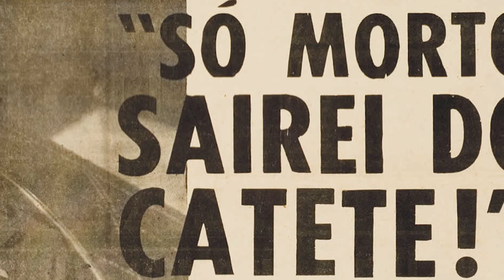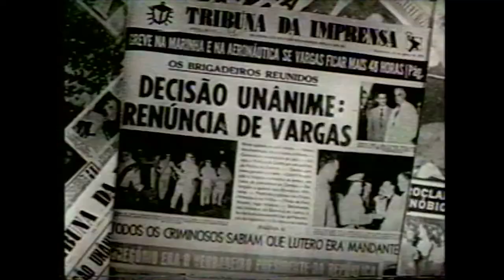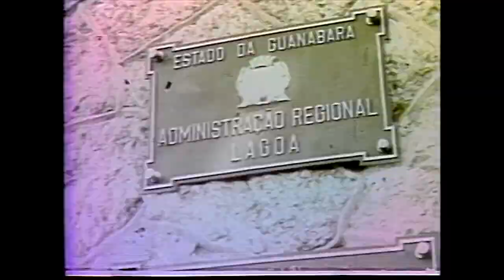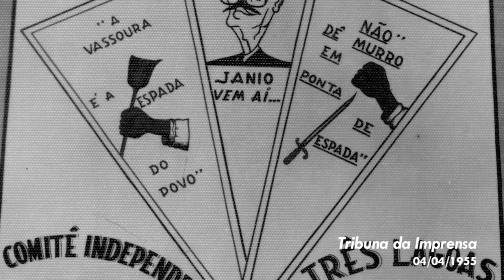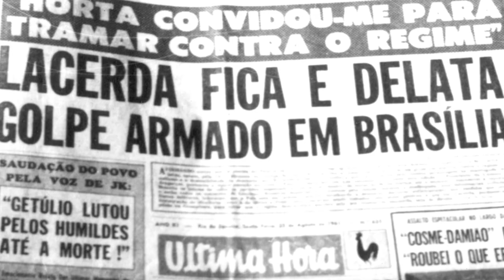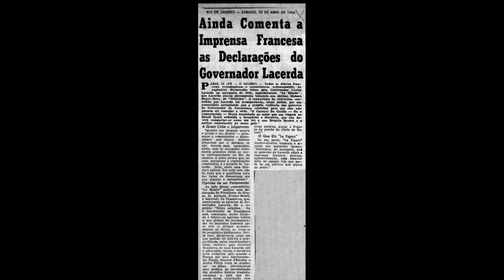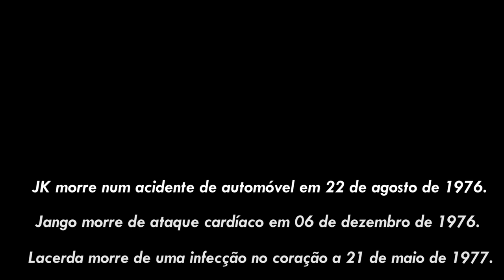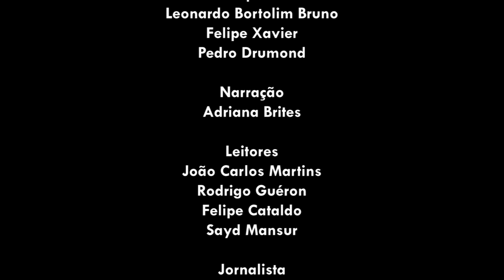Lacerda: O Corvo da Guanabara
Direção: Sayd Mansur. Sinopse: A trajetória polêmica e cheia de reviravoltas de Carlos Lacerda, o “derrubador de presidentes”.

Festivais Nacionais:

Arquivo em Cartaz, Festival Internacional de Cinema de Arquivo, Rio de Janeiro, 2017;
Kinoforum - Festival Internacional de Curtas-Metragens de São Paulo, SP, 2018;
12ª Mostra Cinema e Direitos Humanos Brasil, 2018;
MOV, Festival Internacional de Cinema Universitário de Pernambuco, Recife, Brasil, 2019;
Festival Visões Periféricas, Rio de Janeiro, Brasil, 2019;
CineAlter 2021, Santarém, Pará, Brasil, 2021.

Festivais Internacionais:

InShort Film Festival, Lagos, Nigéria, 2018;
Dadsaheb Phalke International Film Festival, Mumbai, Índia, 2019;
First-Time Filmmaker Session, 2019;
The Lift-Off Sessions Global Network, 2019;
Montgomery International Film Festival, Bethesda, EUA, 2019;
Mozymotion, Hilversum, Holanda, 2019;
International Moving Film Festival, Abadan, Irã, 2019 (Semi-Finalista);
Los Angeles CineFest, Los Angeles, EUA, 2019 (Semi-Finalista).